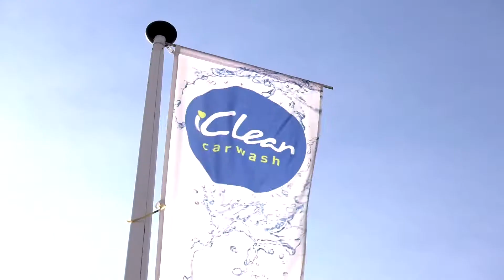Zuinig op water - iClean Carwash Naarden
Dat er dagelijks bij onze carwash veel water wordt gebruikt verbaast je waarschijnlijk niet. Maar wist je dat wij 99% van het gebruikte water recyclen? Als groenste wasstraat van Nederland zijn wij namelijk zuinig op water! Met een ingenieus systeem van wateropvang en waterzuivering werken wij aan een duurzame en milieuvriendelijke economie.